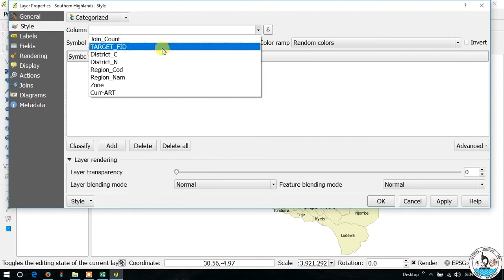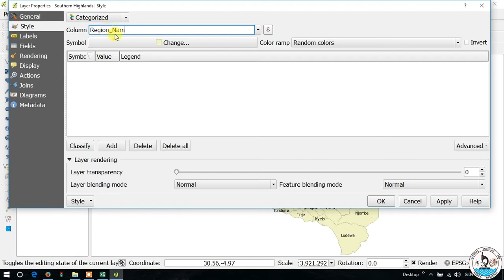NIMR QGIS Tutorial Part 5.1 Categorizing Districts with different Colors